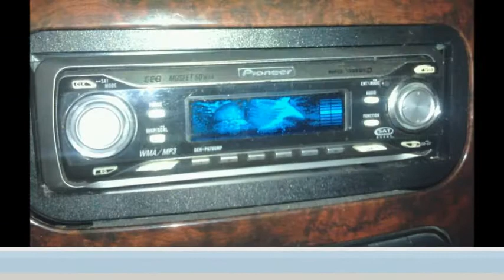Durango Dodge 2001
Valeria Valentins day vid